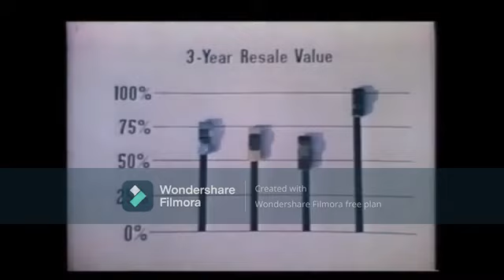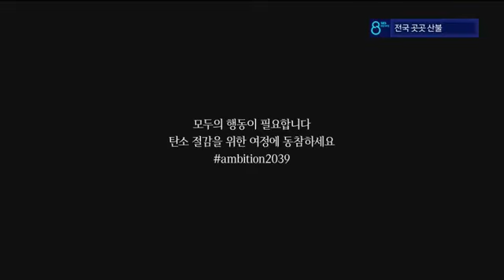ロゴマーク ロゴサウンド 自動車編 Part 22